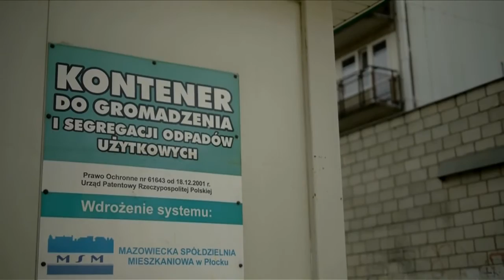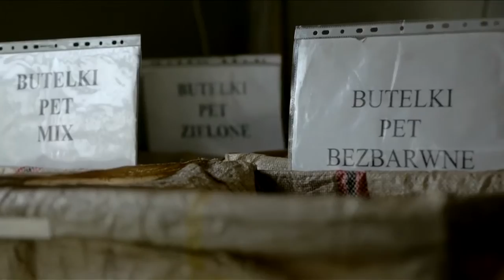Aneks 1. Eko AB.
Film prezentuje selektywną zbiórkę odpadów w systemie Eko AB w Płocku. Więcej o Eko AB na stronie